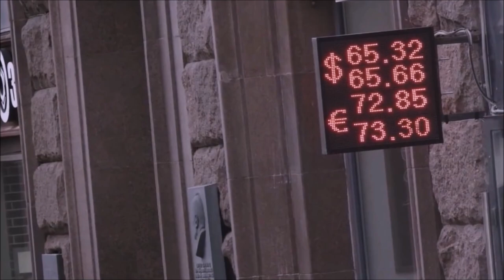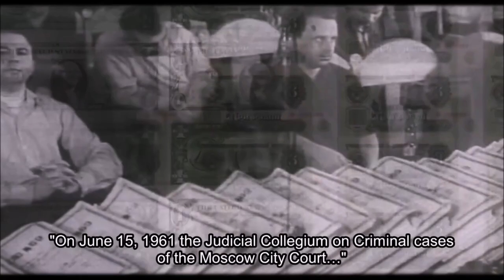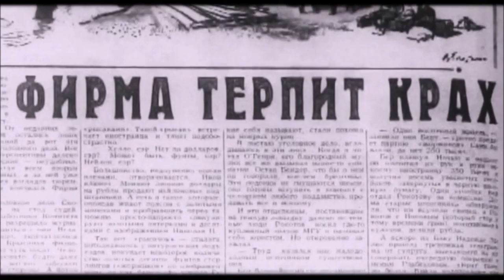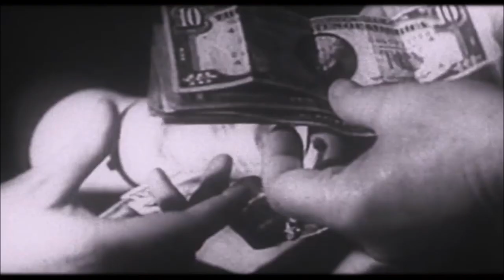Парфёнов: thaw, currency speculators, оттепель, валютные спекулянты 1950s-1960s (fragemnts)